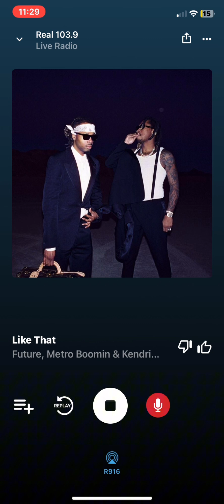Like That - Young Metro [Real 103.9 Las Vegas Station Edit] (Better Ver)